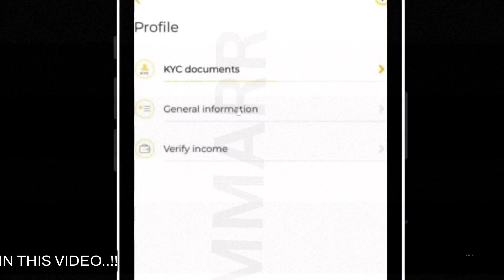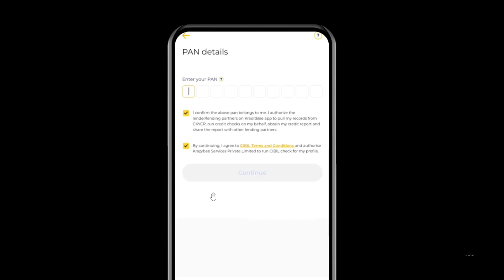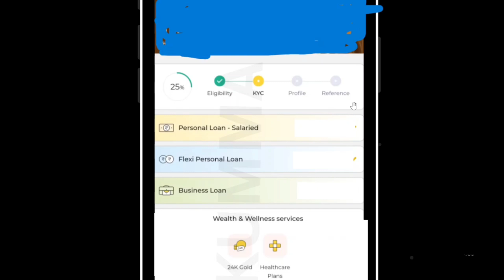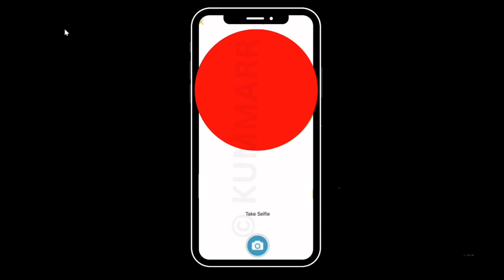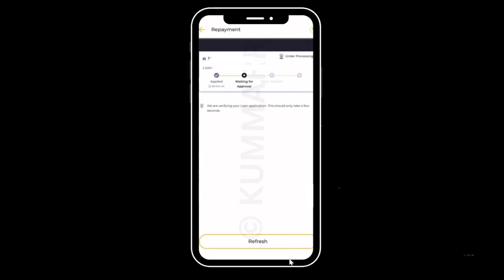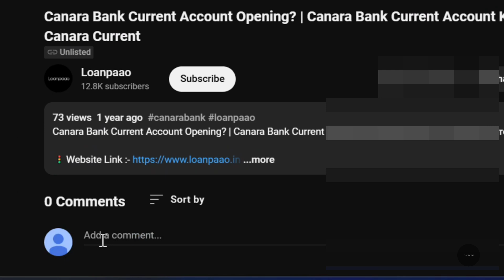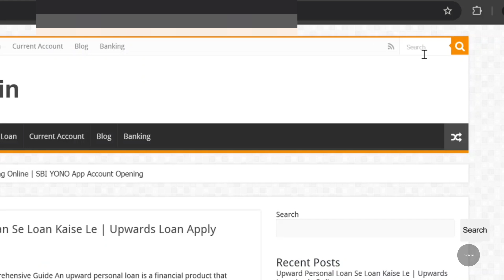Kreditbee loan apply online | Kreditbee app se loan kaise le | Kreditbee instant personal loan apply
Loanpaao ke iss latest video mein aap dekhenge ki kreditbee app se loan kaise apply kare..!

Topics Covered-
kreditbee loan app se loan kaise le
kreditbee loan online personal loan